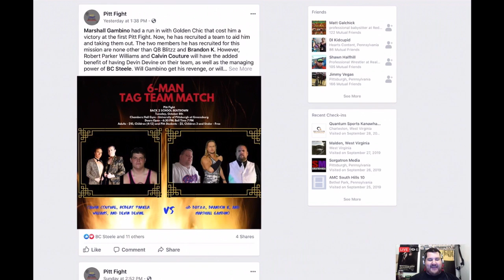Pitt Fight 2 at University of Pittsburgh Greensburg !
From Wrestling Mayhem Show 684